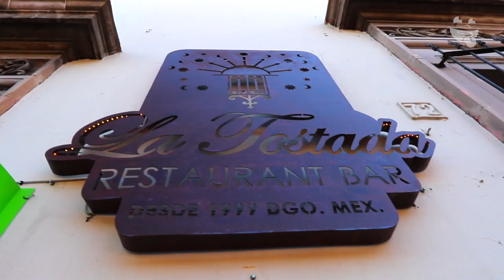La Tostada Restaurant Bar desde 1999 Dgo. Mex. | Onde Comer Durango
Nuestros Tragonautas estarán muy contentos de saber que La Tostada Restaurant Bar tiene una nueva casa, donde podrás disfrutar ricos desayunos pero ahora también comidas y cenas con el sazón que les caracteriza.

CONOCE MÁS:
🏠 Dirección: Calle Juárez 114 norte entre Aquiles y Coronado
⏰ Horarios: L M M 8:00 a 16:00 - J V S 8:00 a 00:00 - D 8:00 a 13:00
💳 Pagos: Efectivo · Tarjeta
🥙 Opción Vegetariana: Si
🍺 Bebidas Alcohólicas: Si
🌭 Menú Infantil: Si